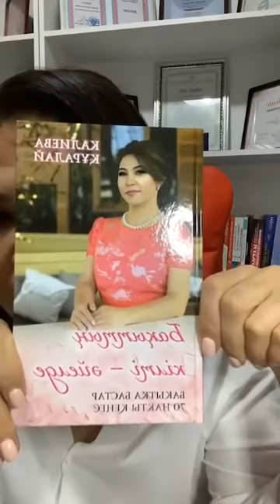АРМАН МЕН МАҚСАТҚА ЖЕТУДІҢ СІЗ БІЛМЕЙТІН 12 ПРИНЦПІ 1- принцп